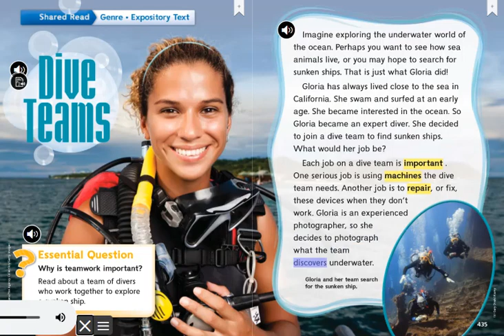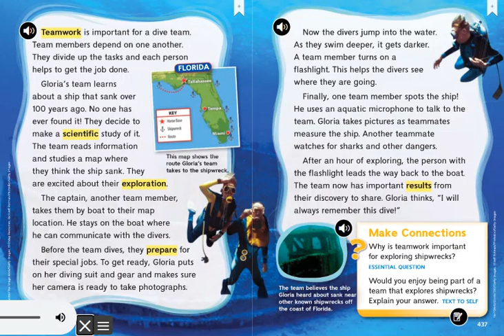Dive Teams week 6 Unit 3